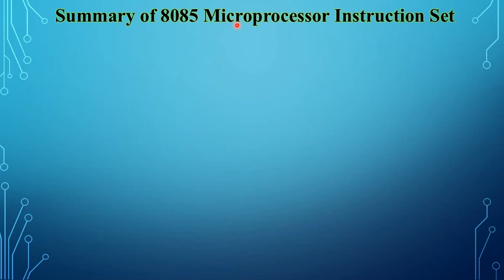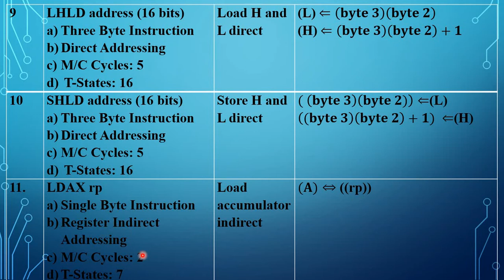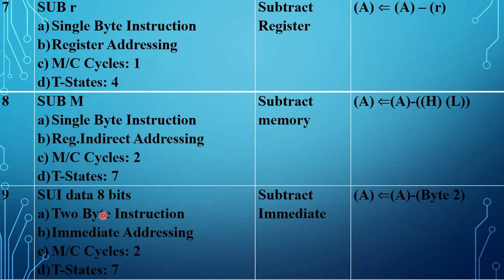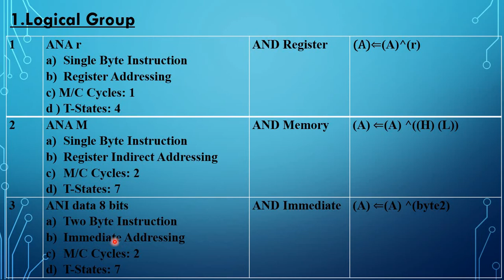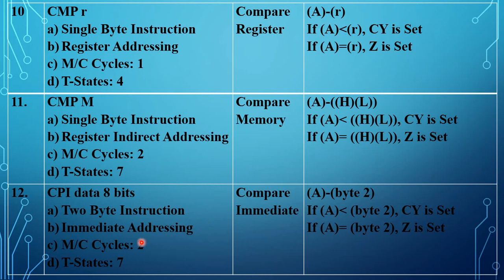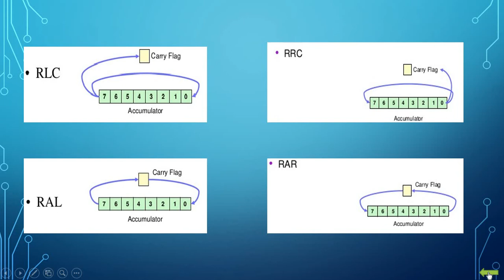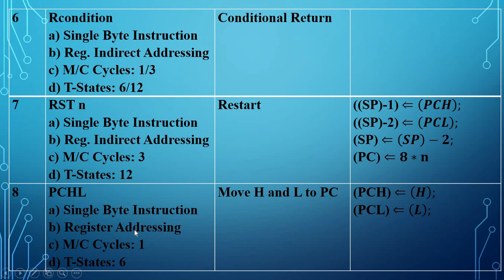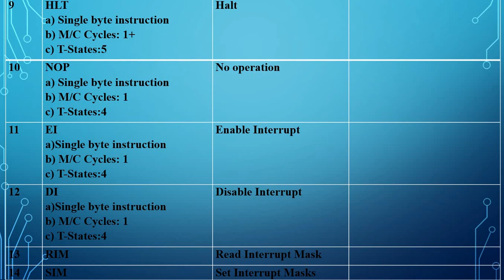Unit-2 Instruction set of 8085 Microprocessor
In this session I have explained about the Microprocessors and Microcontrollers